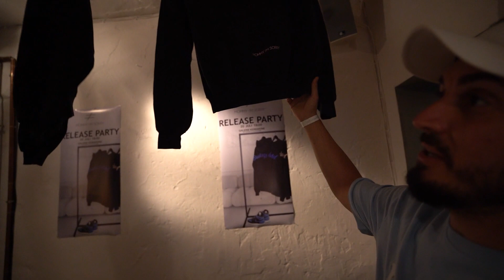WER BIST DU?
►Vlog mit  @unsympathischtv  ,  @HoneyPuu  ,  @inscope21    und AJ.
Die Frage ist Wer bist du?

Falls euch dieses Video gefallen hat dann lasst doch ein Like und kostenloses Abo da, würde mich sehr freuen! Kuss

►Zu den Leuten
► AJ auf insta : ajavenue
►Tüte auf insta : elektroTuete

►Schnitt von @SatterHugo

►Ich hoffe euch hat das Video gefallen, falls ja dann würde ich mich Mega über ein kostenloses Abo freuen.
Hinterlasst für den Algorithmus einen Kommentar damit meine Videos schön weiter empfohlen werden.

Kuss Kuss